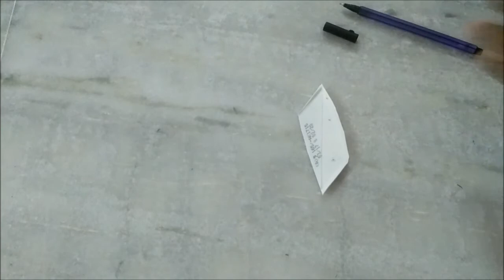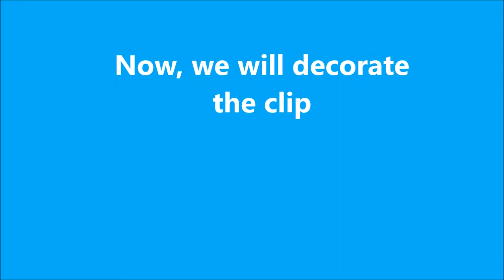DIY hair center clips with old Navaratna powder bottles - Clip 3 - By Avan and Remanth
Hi friends,
In this video I have shared an idea which is implemented to make a DIY hair clip. I made a new hair clip with old plastic powder bottles. This is a series, this clip is first one. There are many more clips I have made with the same powder bottle. I will share all those in the next videos. Please share your comments so that I can improve my creativity.